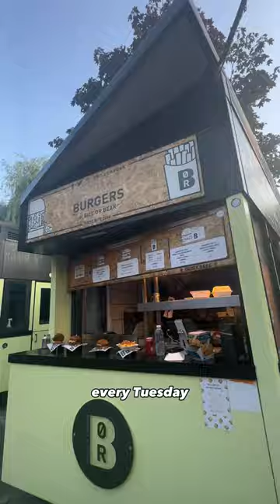On the hunt for the best street food: cheeseburger tacos